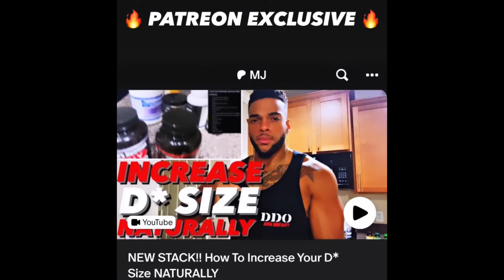The SECRET CODE To Make WOMEN CHASE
AGAIN The Code That Is WOMEN Has Been CRACKED!